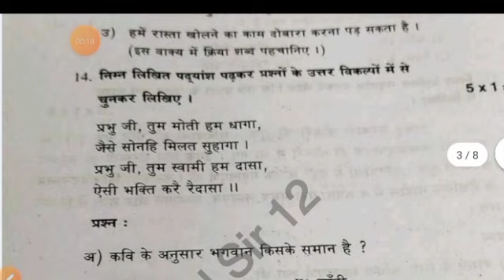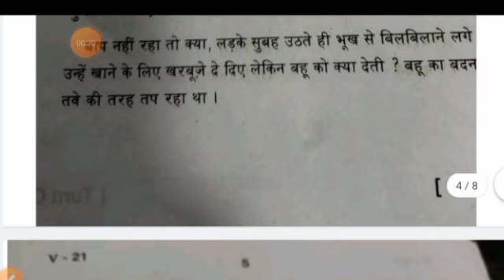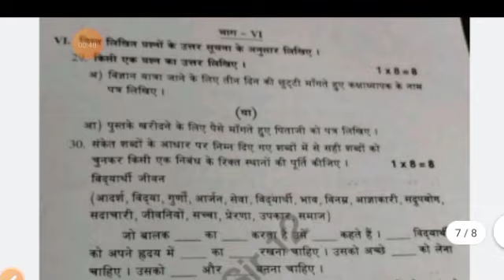Ap 9th class SA1 Hindi question paper 2023-24 with answers|class 9th Hindi sa-1 answer key 2023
Ap 9th class SA1 Hindi question paper 2023-24 with answers|9th class Hindi sa-1 answer key 2023

download PDF 🔗🔗

9th class sa2 Hindi question paper 2023
9th class sa1 Hindi question paper 2023
9th class
9th class English
9th class sa1 exams all question papers 2023
9th class sa1 question papers 2023

9th class sa1 Hindi question paper leak 2023 latest
9th class sa1 exam questions 2024
8th

9th class Hindi sa1 question paper 2023

9th class sa1 Hindi question paper 2023
AP 9th class sa1 Hindi question paper 2023-23
9th class sa1 Hindi question paper
9th class sa1 question paper Hindi